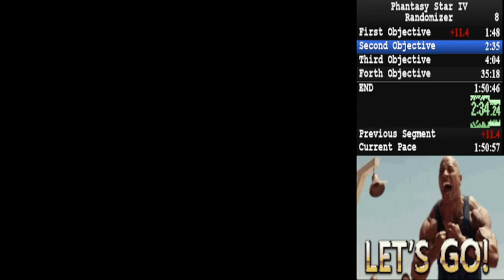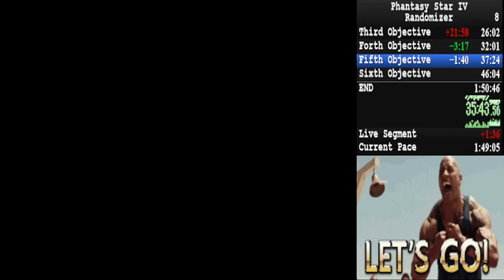Phantasy Star IV Randomizer Profound Disorder 4.0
doing phantasy star 4 randomizer to see if I can get a lower time.